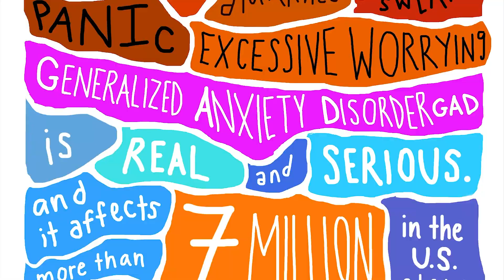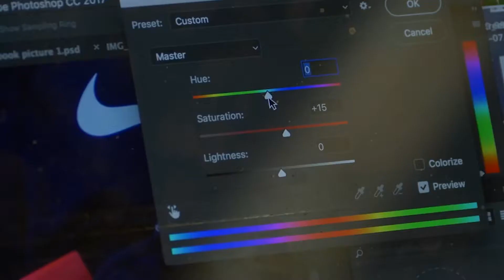(Digital) Introduction to Psychology: Syllabus (Kadenze)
SCHEDULE
Week 1: The Brain and Behavior through Visual Mnemonics
Week 2: Visual Perception in Stock Footage
Week 3: Sound Perception in Narator Voice Preference
Week 4: Exploratory Analysis of Emotion Data - qualitative
Week 5: Exploratory Analysis of Emotion Data - quantitative
Week 6: Development through Childhood Stories
Week 7: Linking a Transformative Learning Experience with Theory
Week 8: Design Thinking Higher Education
Week 9: Data Mapping and Mental Health Advocacy Posters
Week 10: Psychology in Political Advertising
Week 11: Pay it Forward Week (Creating new course content)
Week 12: Research Week
Week 13: Reflection Week
Week 14: Creating Project Portfolios

00:00 Goals
00:36 Essentials
01:00 Approach to Learning
01:34 Accessibility
01:47 Supporting Materials